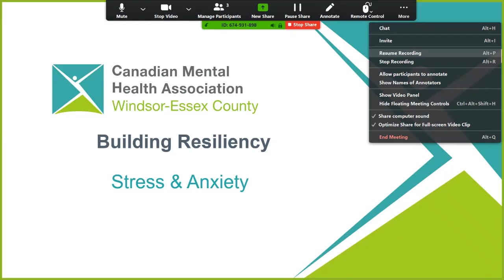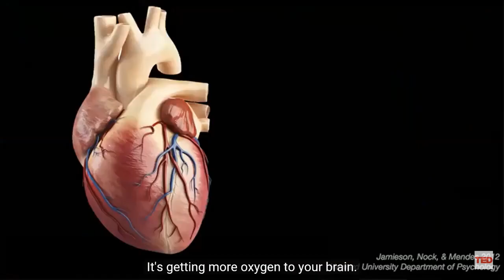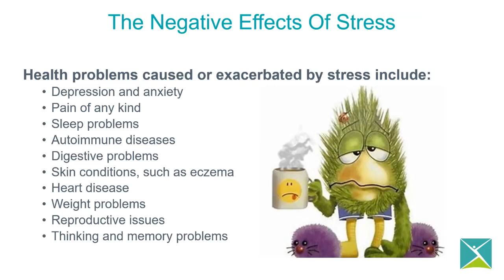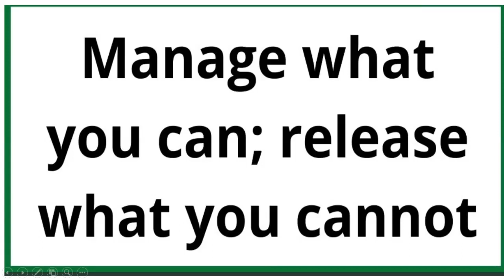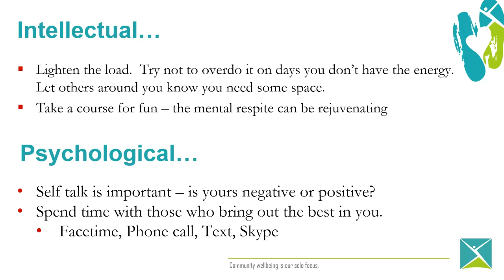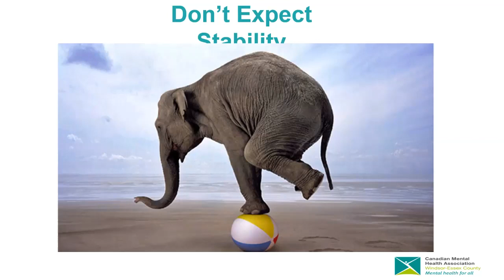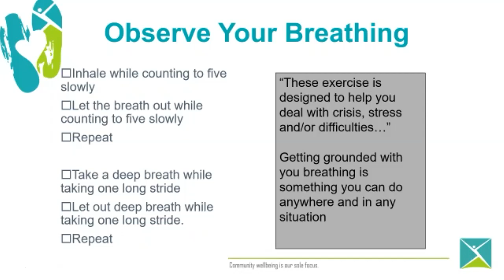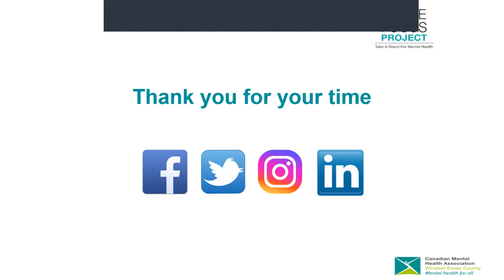Building Resilience: Managing Anxiety & Stress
Webinar previously recorded.